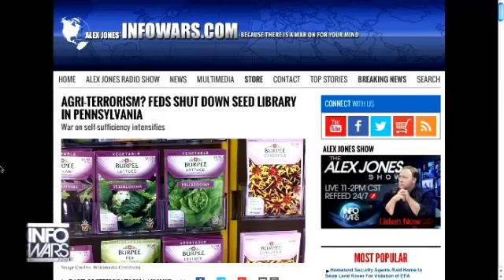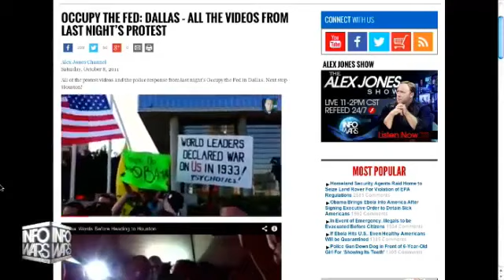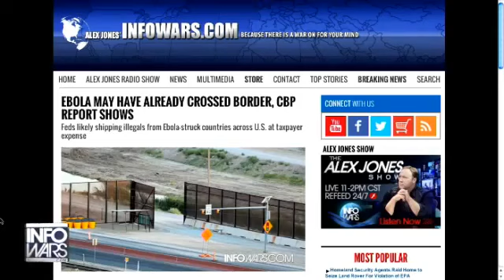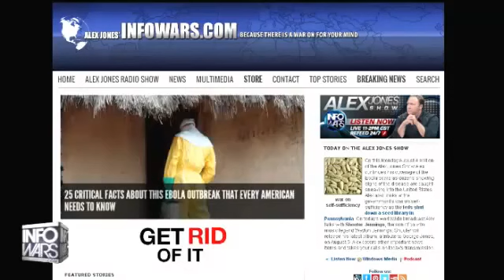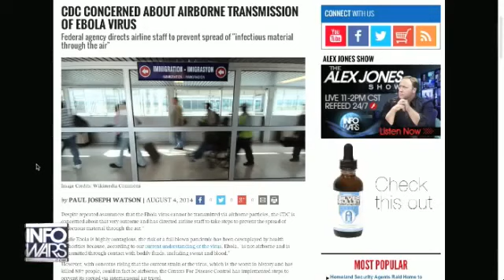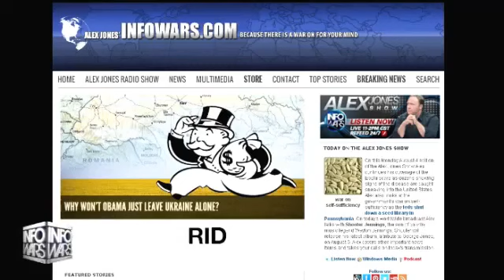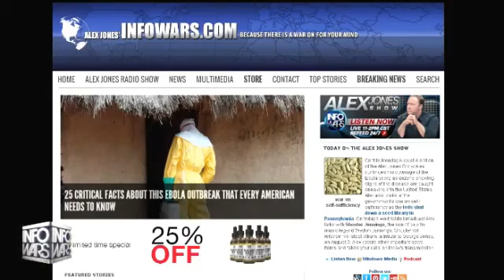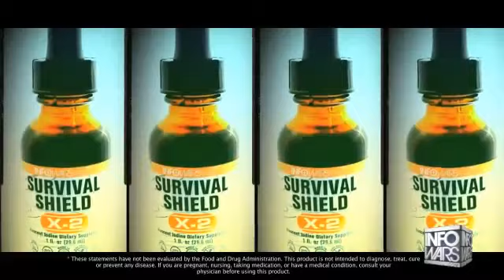It s Time For Whistleblowers To Come Out Like Never Before